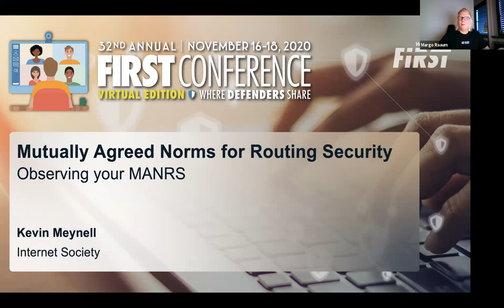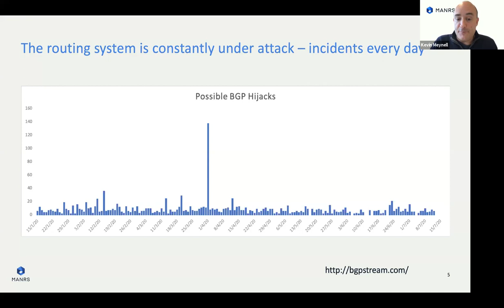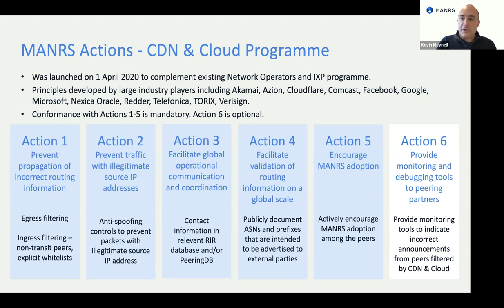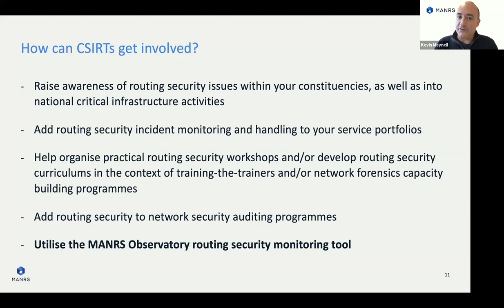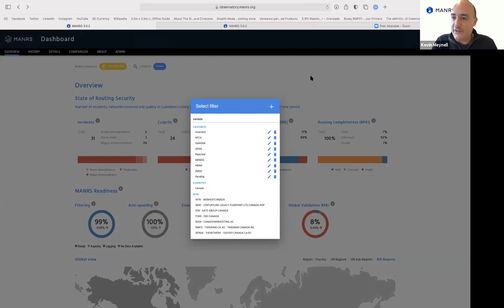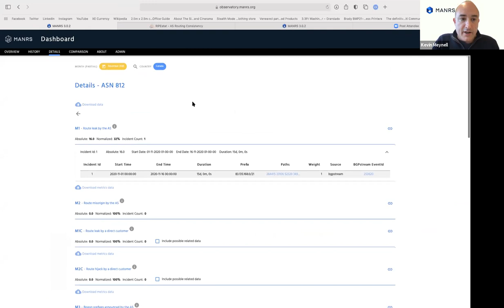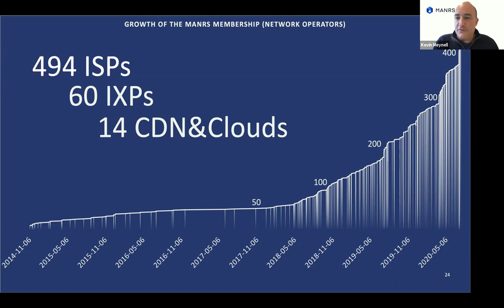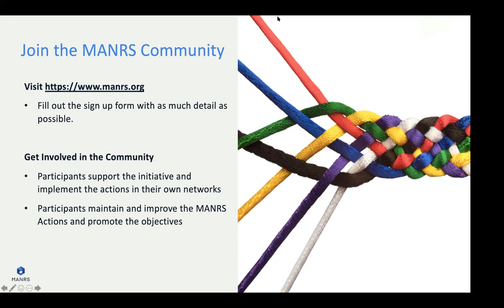Observing your MANRS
There are over 65,000 networks comprising the Internet that exchange reachability information using the Border Gateway Protocol (BGP), but the problem is that BGP is almost entirely based on trust with no built-in validation of the legitimacy of routing updates. This causes many problems such as IP prefix hijacking, route leaks, and IP address spoofing, and there have been a growing number of major incidents in the past few years. There are solutions to address these issues, but securing one's own network does not necessarily make it more secure as it remains reliant on other operators also implementing these solutions too. The Mutually Assured Norms for Routing Security (MANRS) initiative therefore tries to address these problems by encouraging network operators, content providers and IXPs to subscribe to four actions including filtering, anti-spoofing, coordination and address prefix validation, and has developed resources to help them implement these. The MANRS Observatory has recently been developed to help network operators to view routing incidents that affect their networks, to check the general routing health of networks, countries and regions, and to provide a longer-term overview on whether routing incidents are getting better or worse.
Kevin Meynell works at the Internet Society as the Manager of Technical and Operational Engagement supporting the deployment of key Internet technologies including Routing Security. He previously worked for JANET, the UK NREN, before joining TERENA (now the GÉANT Association) where he worked for the next 16 years on activities including the 6NET and 6DISS IPv6 deployment projects, eduroam, the Global Lambda Interconnect Facility, the TERENA Certificate Service and TF-CSIRT, as well having responsibilities for NREN Development Support in Eastern and Southern Europe, and Central Asia. After leaving TERENA, he worked as the Manager of the Shibboleth Consortium that develops the widely used Shibboleth web single sign-on software, before moving to APNIC as its Head of Training in 2014. He joined the Internet Society in October 2015.